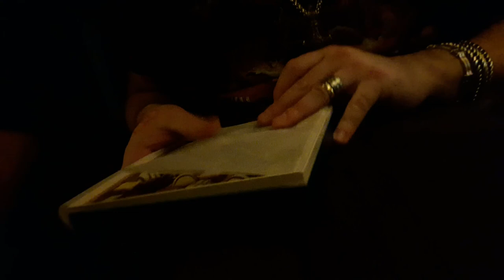Scarlet Aura - The Beast Within Me Tour 2018 - Episode 11 - Bochum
Scarlet Aura on tour with Rhapsody Reunion and The Beast In Black!